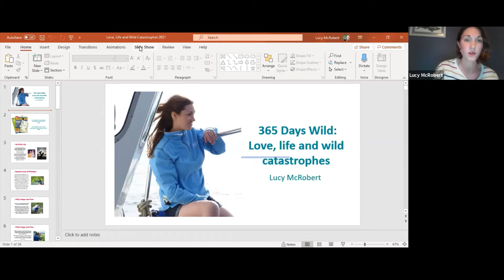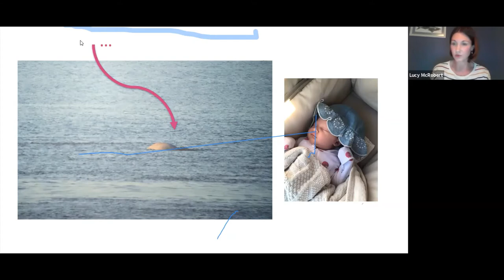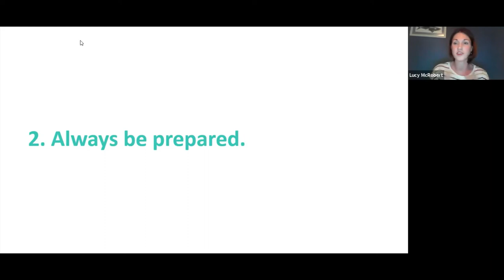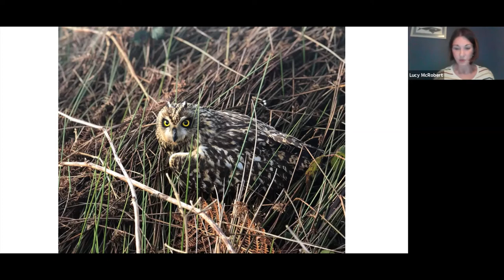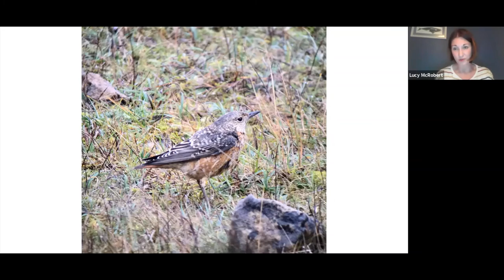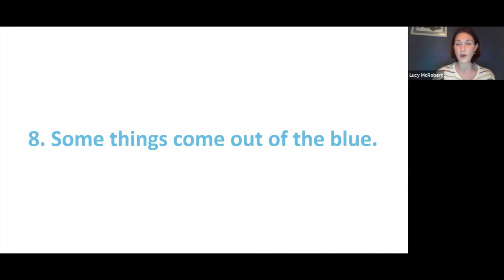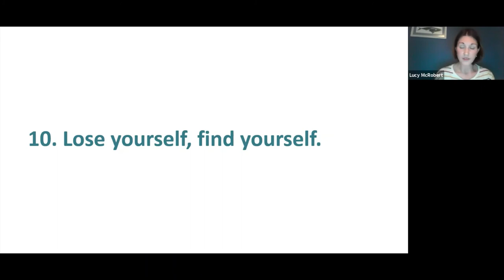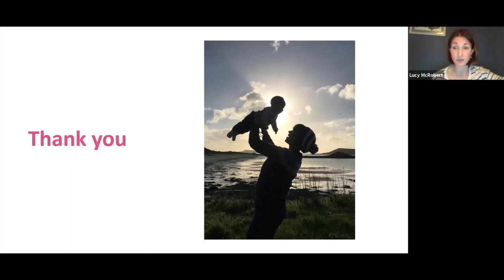Online Talk: 365 days wild: Love, Life & Wild Catastrophes with Lucy McRobert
As part of our programme of online talks put together by the LRWT Local Groups, the Great Bowden Local Group welcome Lucy McRobert; author, wildlife storyteller and editor of Wild Leicestershire and Rutland to talk about writing her first book and the wild adventures anyone can have.

We are delighted to be able to offer our talks for free, any donations you can give will help cover the running costs and make a huge difference to our work for wildlife.